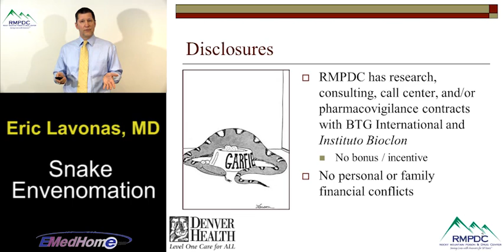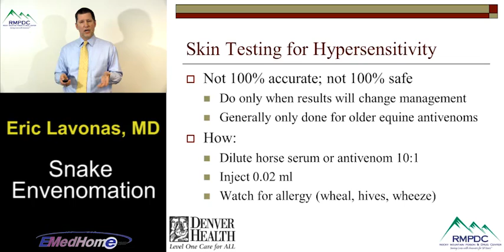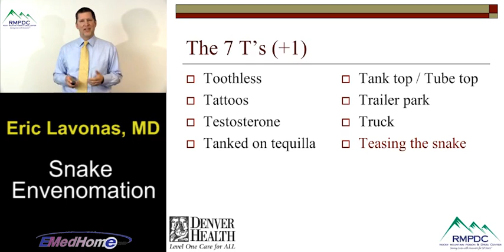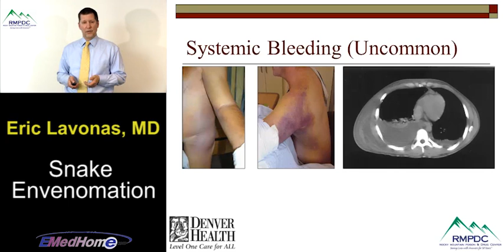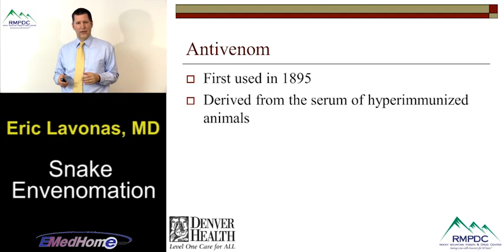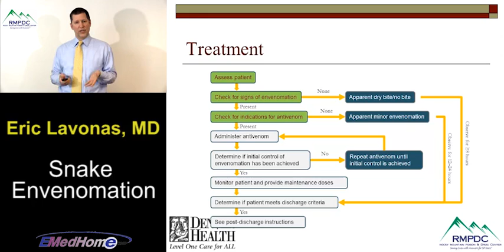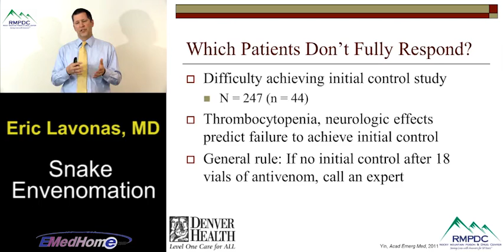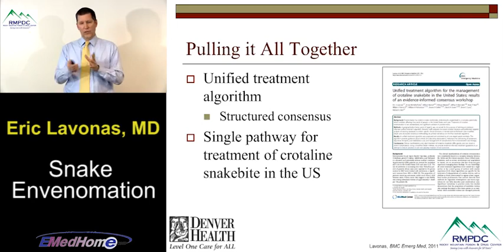Evaluation and Management of Pit Viper Envenomation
EMedHome presents Eric Lavonas, MD from the Rocky Mountain Poison Control center, a renowned expert on the management of Snake Envenomation